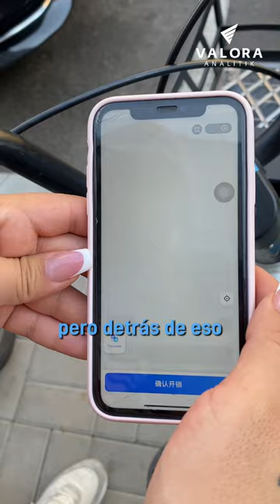China sobre dos ruedas: así funciona el sistema de bicicletas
🚴‍♀️ Así funciona el sistema de bicicletas compartidas en China: éxito y desafíos.

Las bicicletas compartidas han transformado las ciudades chinas, como Beijing, convirtiéndose en un eje clave de la movilidad sostenible. 🌿🚲 Empresas como Meituan Bike, Qingju Bike y HelloBike están revolucionando el transporte urbano con tecnología de punta y una red de más de 20 millones de bicicletas. 📱🌍

¿El resultado? Menos congestión, menos emisiones y más soluciones para el famoso "último kilómetro". 💡